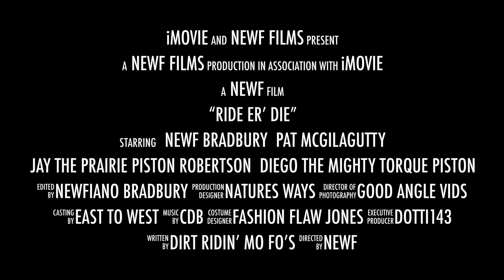Waiparous riding trailer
Few of the boy's and I kickin' ass and takin' names!